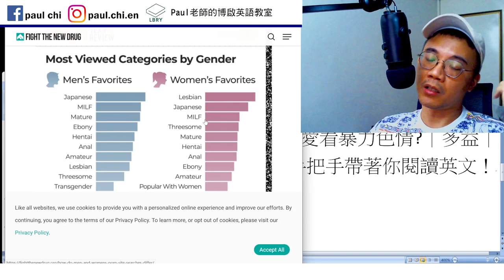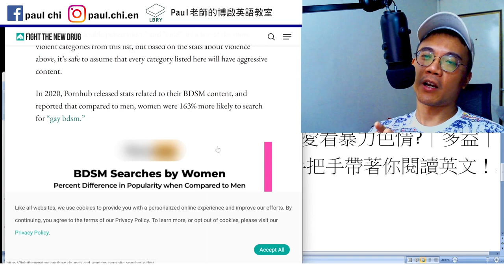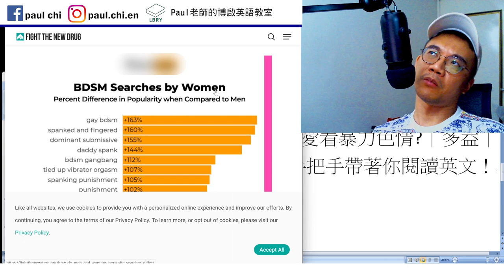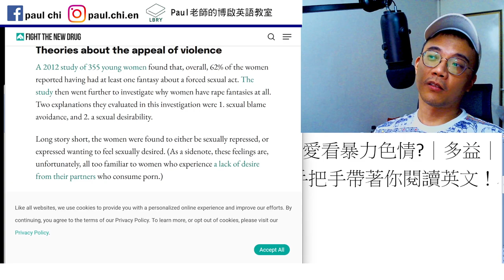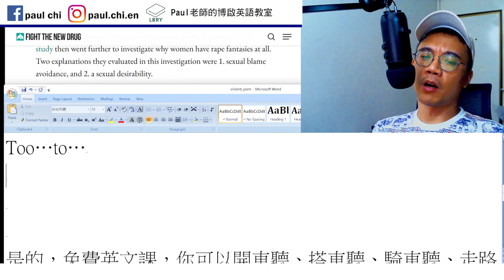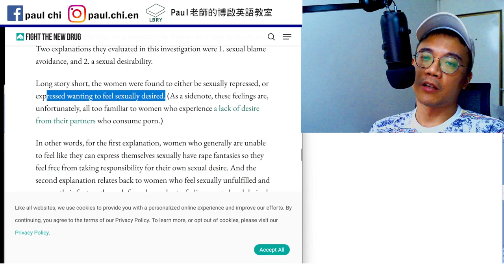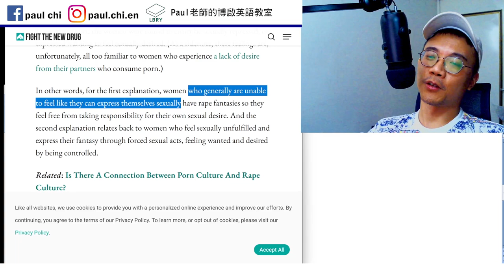【ep 800】為什麼女人愛看暴力色情?｜多益｜雅思｜托福｜單字｜文法｜聽力｜手把手帶著你閱讀英文！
Notes:

免費每日英文課：為什麼女人越來越愛看暴力色情?｜多益｜雅思｜托福｜單字｜文法｜聽力｜手把手帶著你閱讀英文！

Too…to…
I am too sad to cry.
All too…to…

LBRY: Paul老師的糟糕英語教室